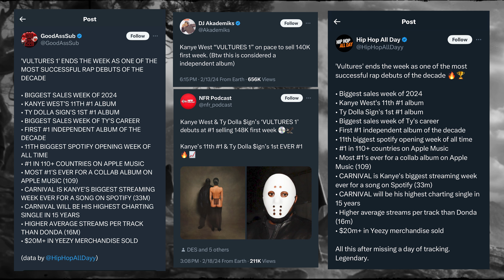VULTURES 1 ¥$, Kanye West & Ty Dolla $ign Album Review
Welcome To The Real Oshow Podcast,

0:00 Intro

In this show, we debate a project overtaking the music world. What was good, what was terrible, and is this one of Kanye’s best projects?

Joshua believes it’s one of his best albums in years. On the other hand, Zachary thinks the project sucks, and Ye should stop making music.

Vultures:

First number 1 independent album of the decade
Number 1 in 110+ countries
11th biggest Spotify opening week
20 million + Yezzy merch sold
Ty Dolla $ign’s first number 1 project

 All Love,

Produced by Brand Buster LLC